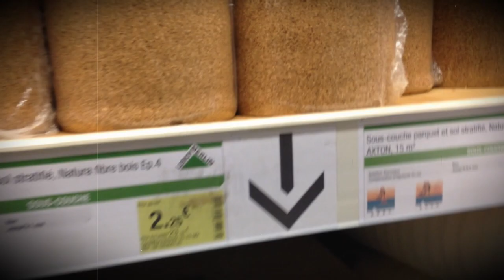VOISINAGE, le bruit, isolation au liège ou au PU! Le calme?!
Oui, je continue mes travaux! Les tapages nocturnes et diurnes non merci, y n a marre! Prenez la situation en main pour votre calme. Posez une isolation phonique. Celle que j'ai choisi protégera également du froid et permettra faire des économies sur le chauffage.